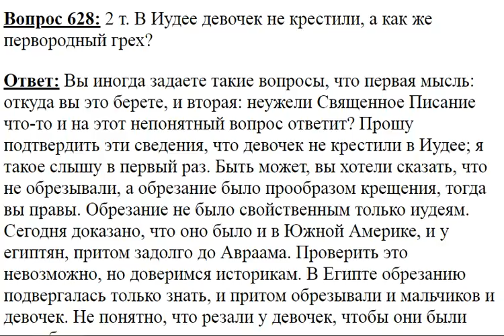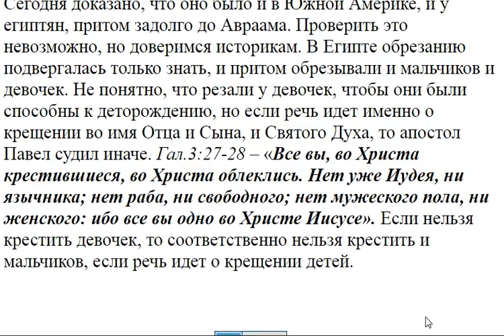628. В Иудее девочек не крестили, а как первородный грех?